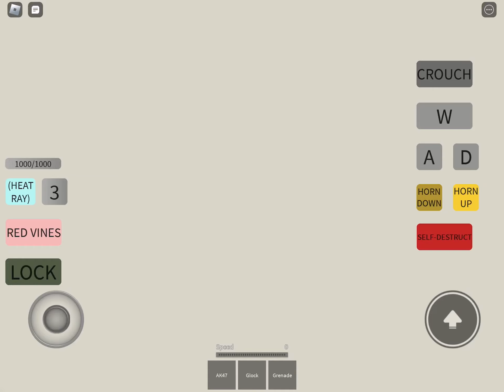Tripod secnes 2